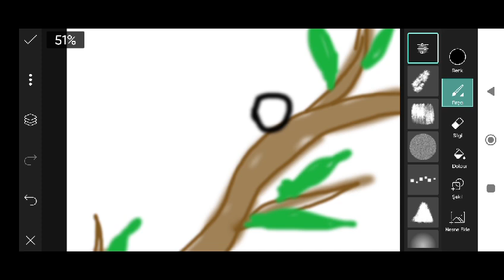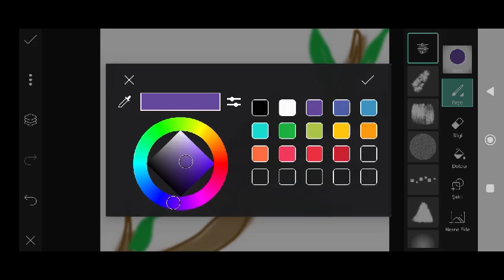Trending HDR video | A Screen Of Pure Pink sdc editing cc | Background | Bp Backdrop A380F #333